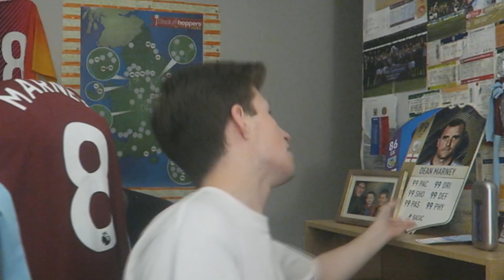THIS LUCK IS GETTING STUPID!! - ELITE SQUAD BATTLES REWARDS!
SQUAD BATTLES IS ACTUALLY WORTH IT!! - 1,000+ Likes Would Be Insane!

FIFA 18 SQUAD BATTLES REWARDS

ELITE REWARDS

PACK OPENING